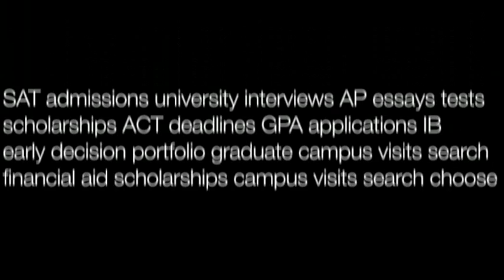Fordham University: Two Campuses, Many Options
College admissions expert and educational consultant Mark Montgomery reviews Fordham University in the Bronx, New York City, New York. A stone's throw from Manhattan on a beautiful campus, this diverse university is very worth considering on your college search. Fordham is a Jesuit university with options for students who want to major in a variety of different things.